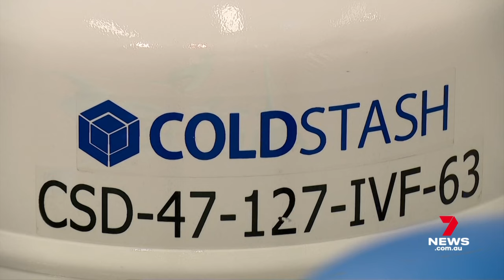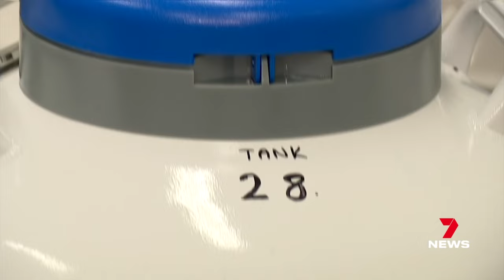Alabama Supreme Court rules embryos must have full legal protection | 7 News Australia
There has been a landmark court decision in America that could one day end IVF there forever.

Alabama's Supreme Court has ruled embryos must have full legal protection, which is devastating for millions of Americans struggling to get pregnant.

7NEWS combines the trusted and powerful news brands including Sunrise, The Morning Show, The Latest, and 7NEWS.com.au, delivering unique, engaging and continuous coverage on the issues that matter most to Australians. Watch 7 News Australia full broadcasts and full episodes nightly at 6pm and weekdays at 11:30am and 4pm on Channel 7 and 7plus.